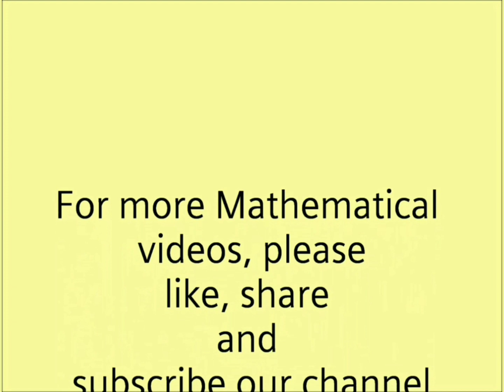10th Maths class in Tamil Exercise 2.4 Question 2 Chapter 2 Numbers & Sequence பயிற்சி2.4 கணக்கு 2